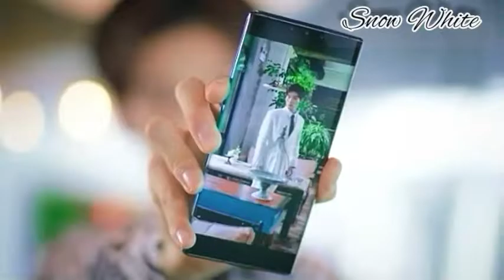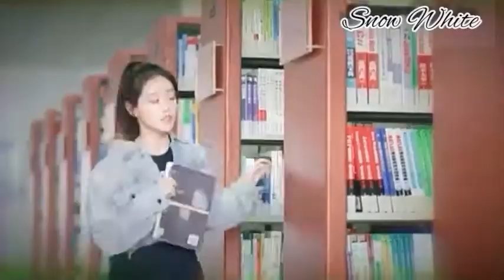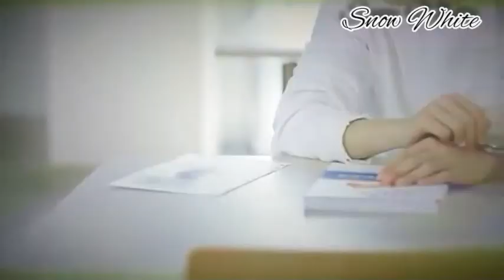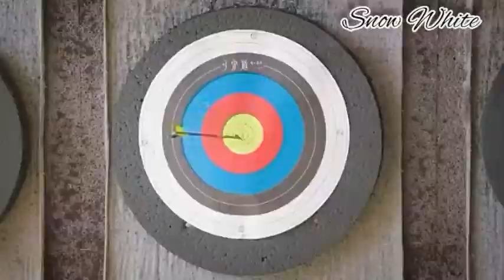[MV]💟💖Cute Programmer 💖New Chinese Drama 2021 MiX Song 💟Chinese Love Story💟💖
[Goal:1k]

🎵Song information🎵